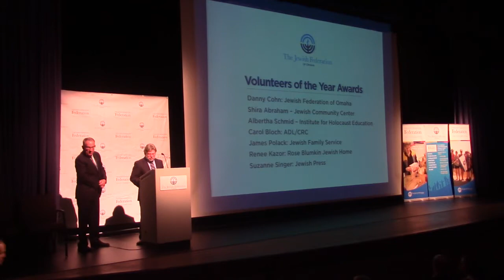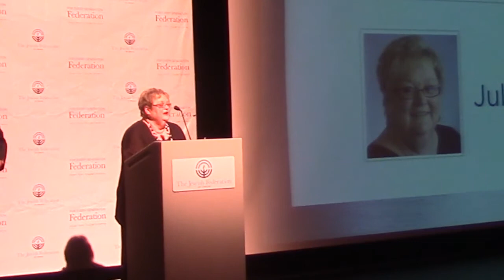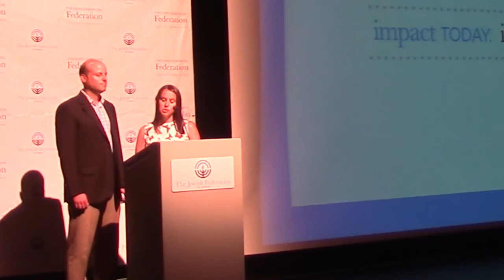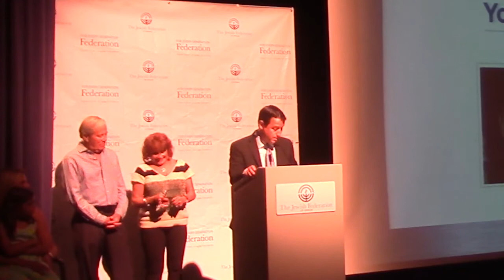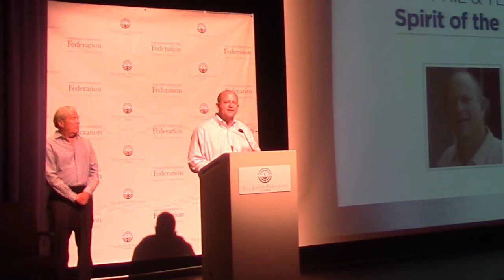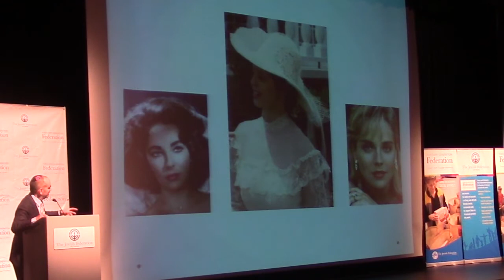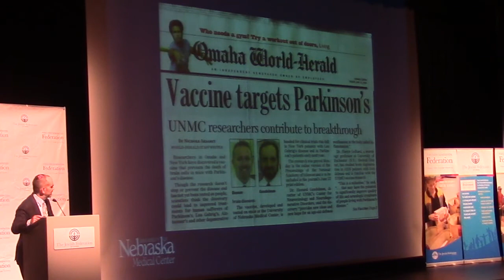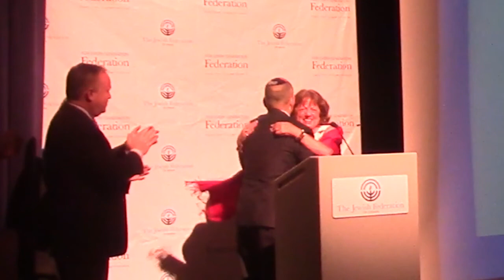2017 Annual Meeting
On Monday, June 15 2017 the Jewish Federation of Omaha honored community members who went above and beyond, volunteering their time and efforts to making this community better.